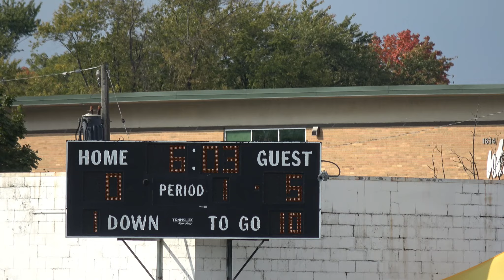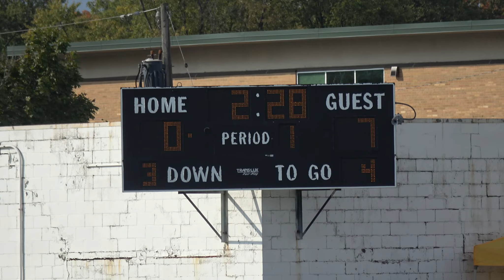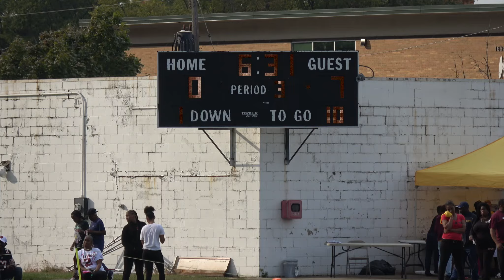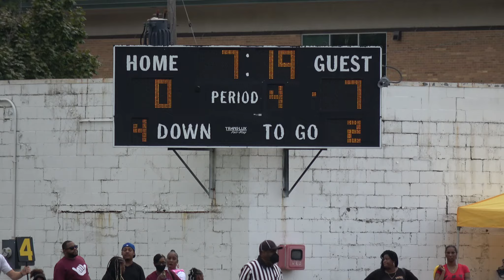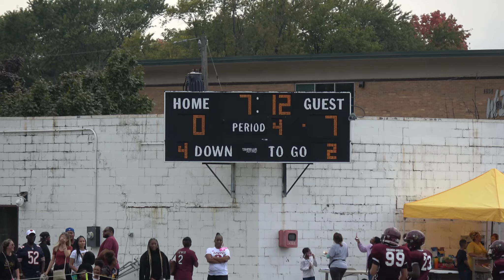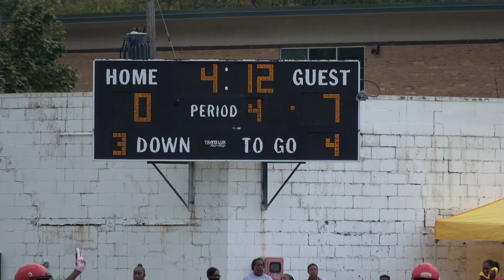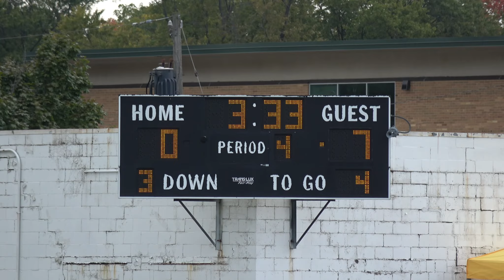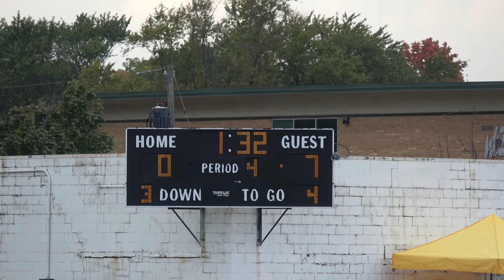The North Chicago Flames VS Zion (Heavy Weight) October 3,2021